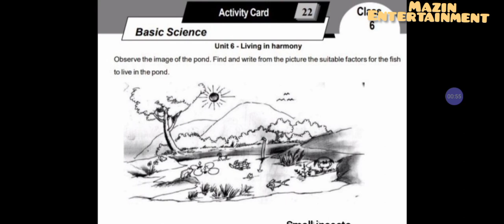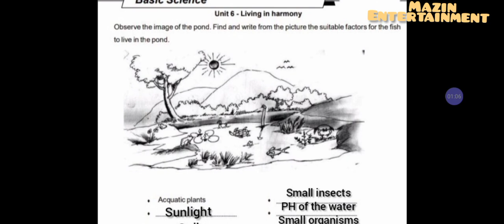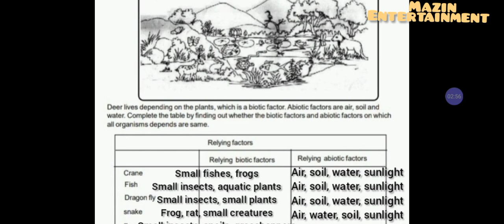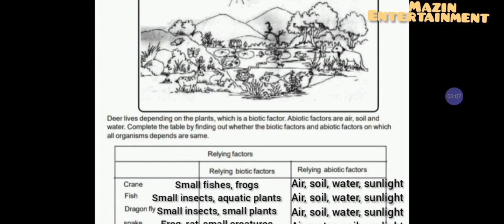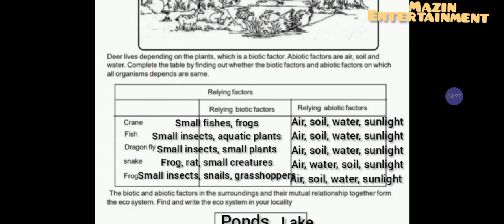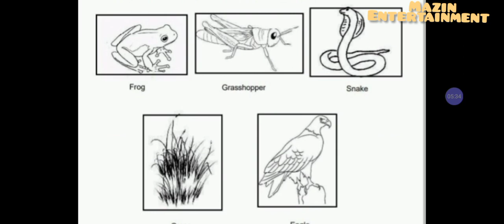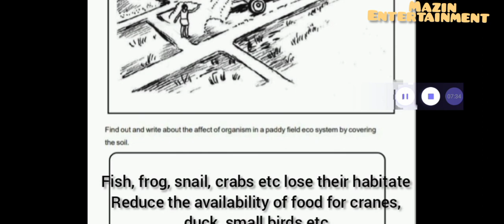Learning Excellence record 6th Basic science activity card 22,23,24,25,26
Learning Excellence record 6th Basic science activity card 22,23,24,25,26 English medium